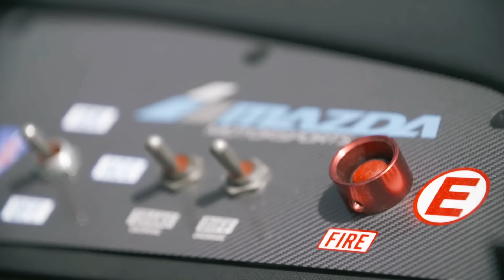Mazda Global MX-5 Cup – Rennen Deines Lebens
Brummende Motoren, quietschende Reifen, glühender Asphalt, Nervenkitzel pur – das ist Dein Antrieb? Hast Du das Zeug, Dich in der Qualifikation durchzusetzen? Tritt gegen die nationale und internationale Konkurrenz an und behaupte Dich gegen die Profis auf dem Mazda Raceway Laguna Seca in Kalifornien, USA.

Helm auf, Visier runter und los geht es. Du willst bei der deutschen Qualifikation auf dem Contidrom an den Start gehen und beweisen, dass Du das Zeug hast, um für Mazda Deutschland anzutreten? Beweise es jetzt  beim Rennen Deines Lebens im Mazda MX-5, dem World Car of the Year!